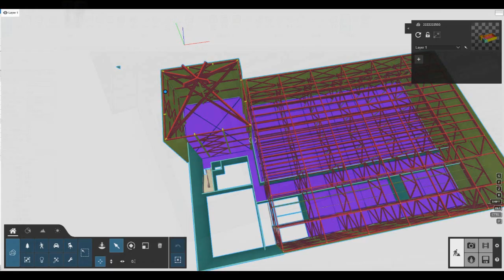RevitLT2023【実践的】#93 LUMIONで読み込む。DXFとOBJの比較